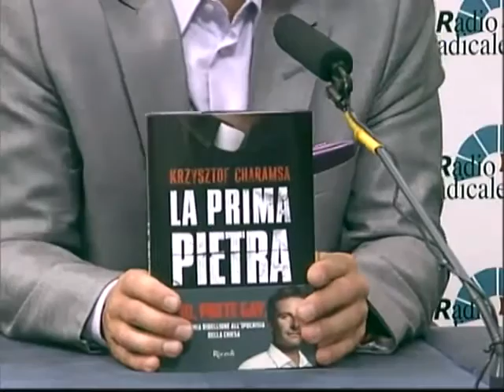Radio Radicale - 29/06/2016 - Krzysztof Charamsa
La prima pietra.
Io, prete gay,
e la mia ribellione all'ipocrisia
della Chiesa Copertina rigida

di Krzysztof Charamsa (Autore)

Copertina rigida: 334 pagine
Editore: Rizzoli (30 giugno 2016)
Lingua: Italiano
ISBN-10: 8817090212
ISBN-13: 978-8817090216